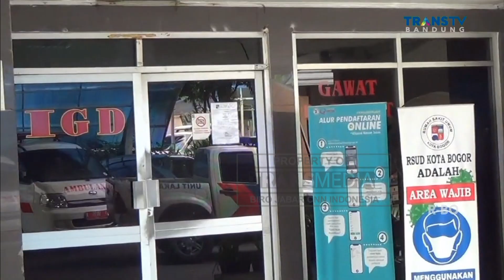Bus Sekolah Pengangkut Pasien Covid-19 Terguling di Jalan Tol